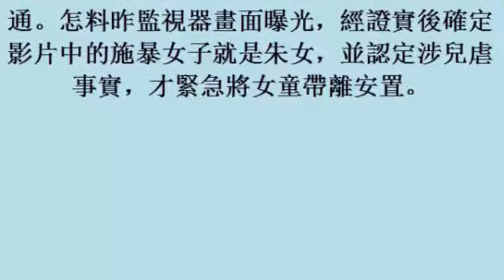17october2017 誇張！單親媽虐打智障童 拖進電梯施暴還扯髮撞牆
誇張！單親媽虐打智障童　 拖進電梯施暴還扯髮撞牆